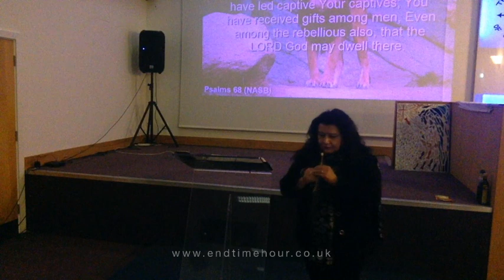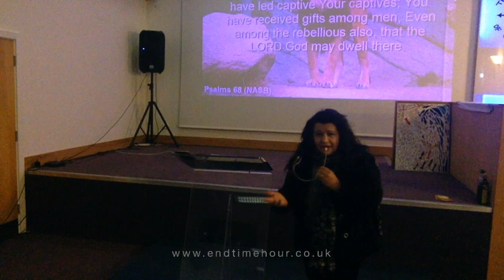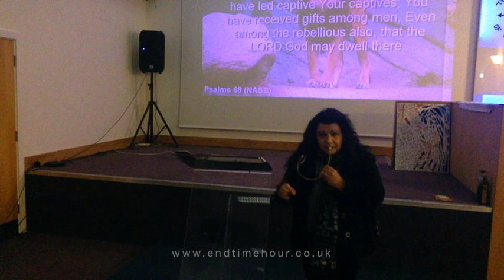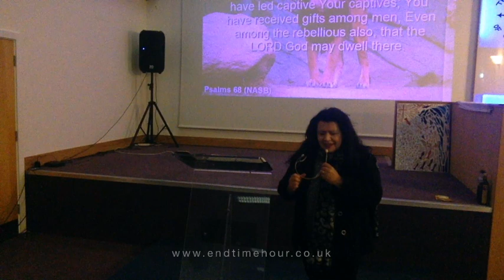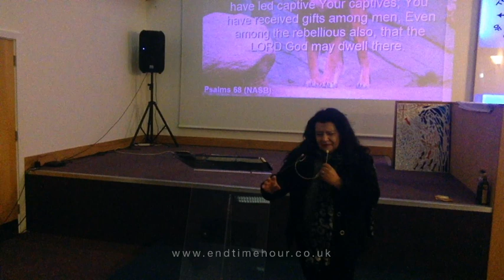Faith and Evangelism conference - Day 2